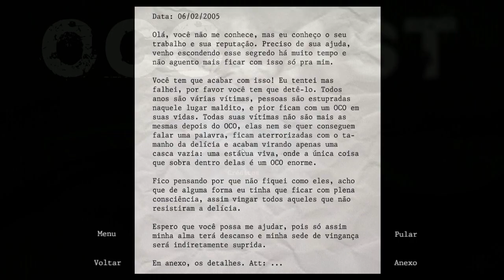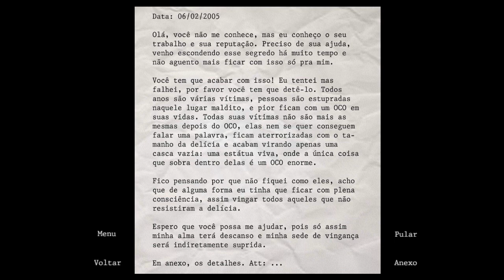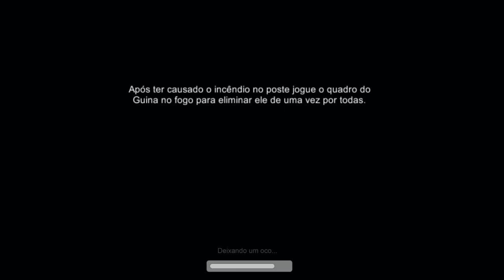JOGANDO OCOLAST--ELE ME DEIXOU UM OCO--QUASE MORRI!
ஜ۩۞۩ஜ▬▬▬▬▬▬▬▬▬▬▬▬▬▬

▬▬▬▬▬▬▬▬▬▬ஜ۩۞۩ஜ▬▬▬▬▬▬▬▬▬▬▬▬▬▬

EAE GALERA TUDO BEM COM VCS E SEJAM BEM VINDOS AO CANAL ENTAO JA VAI SE INSCREVENDO E DANDO LIKE NOS VIDEOS E RUMO AOS 2K!!

MINHAS PSN:

niscinzika

B4ND1T-_CR4ZY

Vini FACE:VINICIUS MATHEUS

Vini SKYPE:Viniciusmatheus2008

David Skype : david.ferreira715

David Face : David Ferreira

Nicks

David pointblank e warface

PB : tudocraft

Wf:TUDO_GAES_BR OBS: ERREI NA HORA DE ESCREVER

NICKS DO VINI

Pb:vinitheus 20

Wf:vinitheus